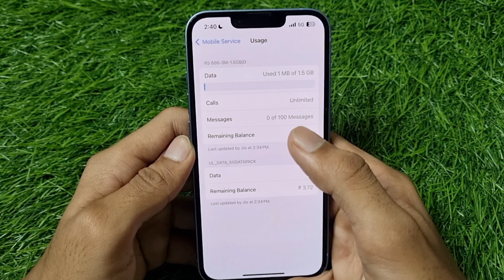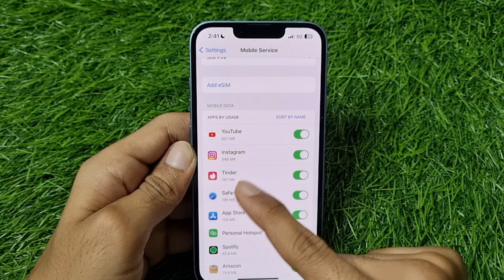iPhone Me Data Usage Kaise Dekhe | How To Check Data Usage In iPhone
1) iphone me data usage kaise dekhe
2) how to check data usage in iphone
3) iphone data usage setting